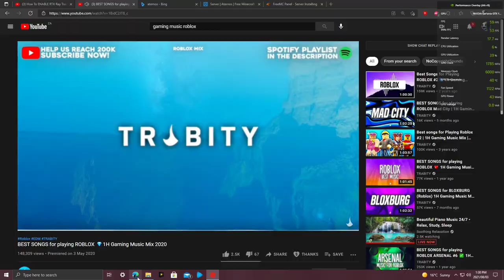Dragon Blall XL [Trying to be a god] [part 1]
Give me a good youtube name